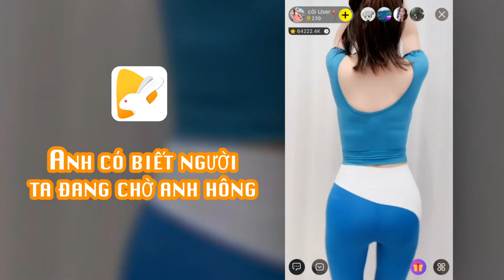Bunny Live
Bunny Live is the pioneer application in Live streaming – broadcasting on the smartphone app platform which helps users to connect with hundreds of thousands of live stream idols.
Bunny Live is our passion, that’s why we always try our best to improve Bunny Live constantly to give users the best experience.

Feel free to give us your feedback

Comments for which one you pick and we're happy to provide Tiktok ID